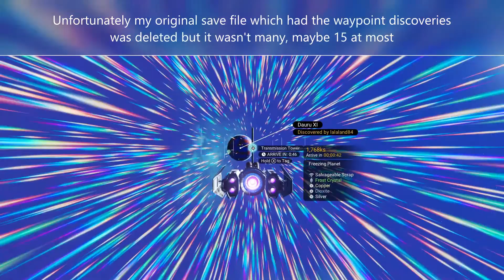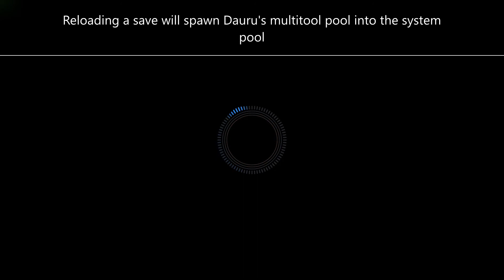No Man's Sky S-Class Experimental Pistol Multitool with Turquoise/Cyan Crystals - EUCLID GALAXY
Annoyingly, a player by the name of Lalaland84 has somehow managed to lay claim to the system and planet discovery. This was NOT their discovery. It was mine, first posted by me in No Man's Sky Interstellar Index Group on Facebook and then posted in NMS CO-Ordinate Exchange on Reddit by me.

Turn OFF multiplayer BEFORE using a portal to enter the system.

Glyphs are galaxy specific. So in order to arrive at the correct location you must use a portal in Euclid. Using a portal in any other galaxy will take you to a different location.

S-Class experimental pistol multi tool in white with black diamond decals, turquoise / cyan crystals and no wires / tubes.

INSTRUCTIONS:
Reload an auto-save OR manual save on planet Dauru. The multi tool is found on planet Dauru on top of a mountain at co-ordinates -71.83, +96.41.
EUCLID GALAXY

Don't forget to check out other cool alien or experimental multitools in my playlists.